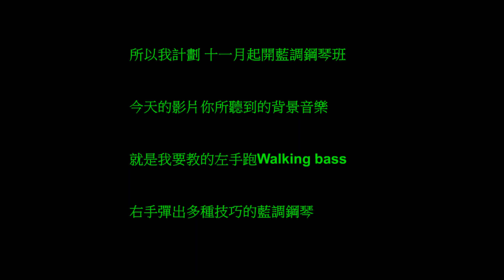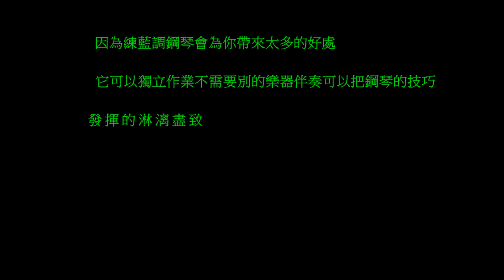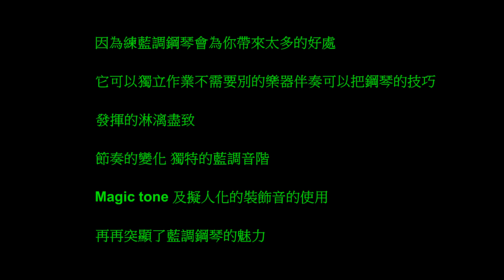練琴時把自己設定為琴師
報名鋼琴網路直播教學